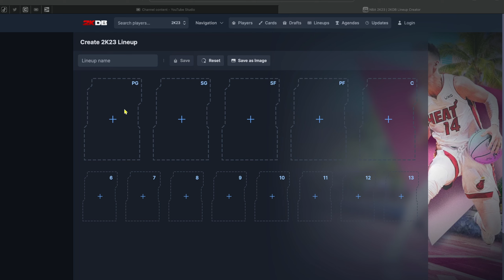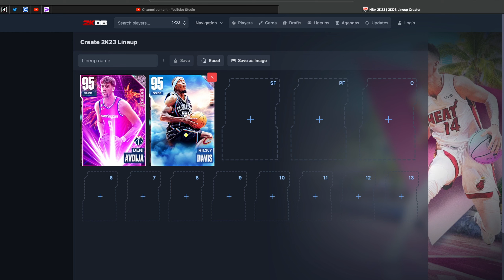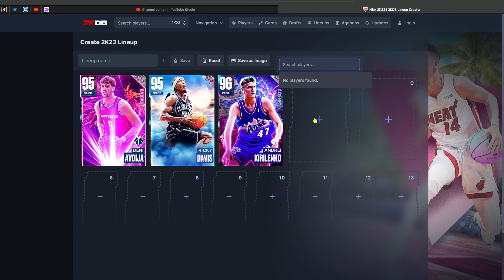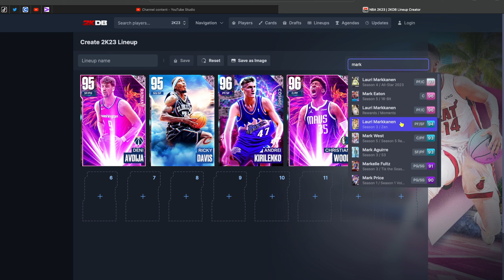The CHEAPEST and BEST TEAM You Can Make For 100k MT In Nba 2K23 MyTeam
In this video I gave myself a 100k limit to make the best team possible to run with in unlimited it was tough to do so.